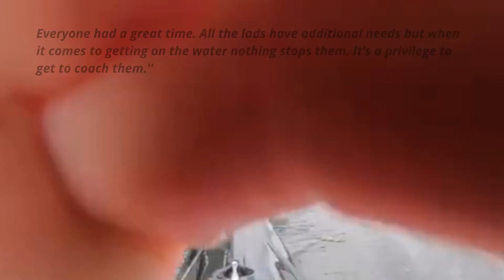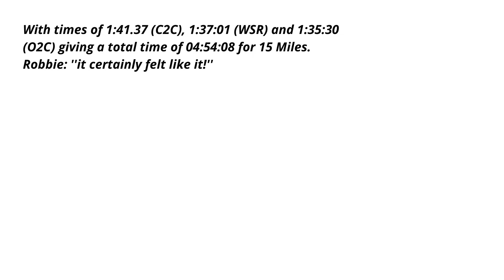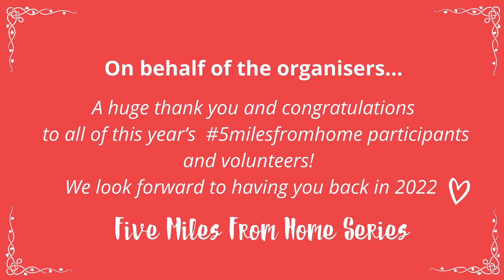Five Miles From Home 2021 - Series Special Awards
It is our pleasure to acknowledge the achievement of certain crews and participants in particular and we invite you to watch our Special Awards 2021 video. Those mentioned in the video will receive a Special Awards Certificate recognising their accomplishment.